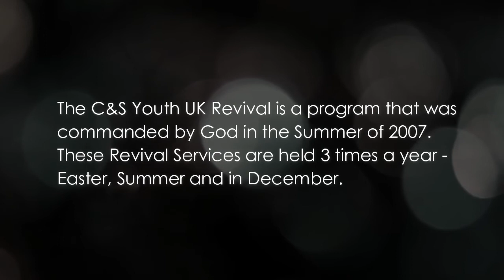C&S Youth (Europe) Summer Youth Revival 2016 - Congregational Prayers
The Youths of Cherubim and Seraphim in Europe gather three times a Year to Hold this revival Service. The services are held on Easter Monday, Bank Holiday Monday and the Last Monday in December.

Held on Monday 29th August 2016, 12PM
Unit 9F Copeland Industrial Estate, 133 Copeland Road, SE15 3SN

Winter's Youth Revival 2016 will be held on Tuesday 27th December 2016, 12PM at the above address.

Join us on Monday 28th August 2017 as we celebrate TEN YEARS of the Youth Revival service.